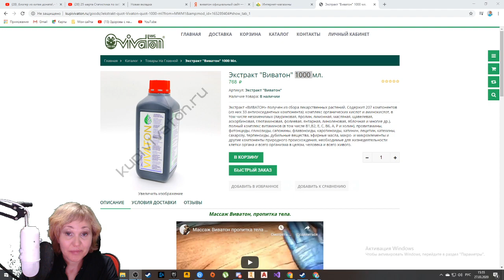Экстракт Виватона лечение коронавируса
Самая  простая  и эффективная профилактика любой простуды и вируса - пить выветренный экстракт Виватона.
Данный канал является информационным ресурсом. Информация, предоставленная на нем, в том числе и медицинская, не предназначена для использования или применения в диагностических или лечебных целях. Данная информация не направлена на обучение пациента, не создаёт связь пациент-врач и не может использоваться в качестве замены профессиональной диагностики или лечения. Перед принятием каких-либо решений на основании этой информации, пожалуйста, обратитесь к сертифицированному специалисту за оценкой вашего состояния здоровья и за получением рекомендаций.
Наш канал не несёт ответственность за повреждения, травмы и любой ущерб,
полученные в результате любых действий, основанных на информации, содержащейся на этом сайте и в статьях, видеороликах, в частности.